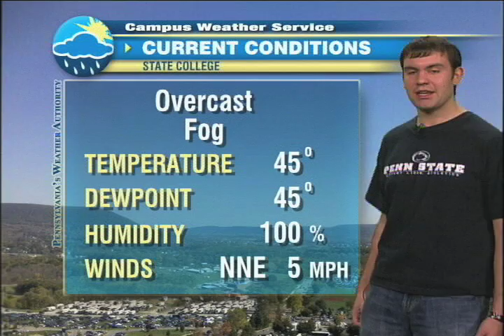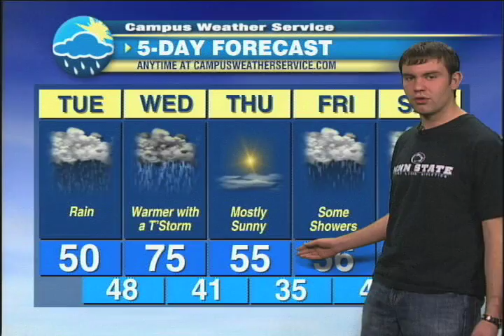April 19, 2011 Forecast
CWS Student Meteorologist Devin Boyer has your forecast for the next five days, including a brief warmup, but also the chance for more rain showers.